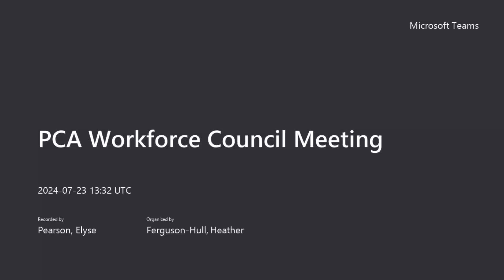PCA Workforce Council Meeting July 23, 2024